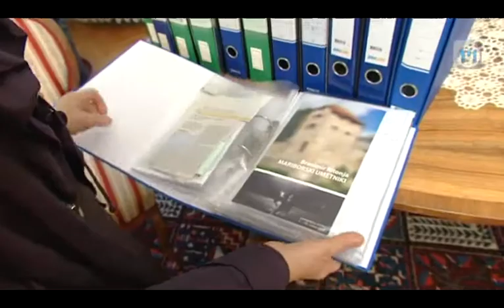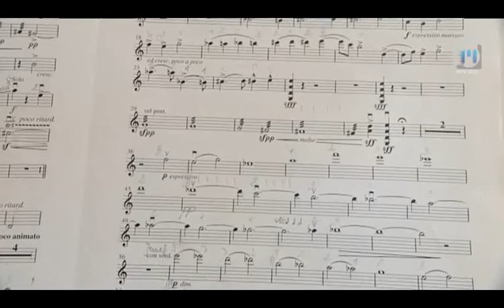Sledi: Feguševi, TV Maribor 17.2.2013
Feguševi - je družinski portret družine Feguš, nastal ob 20 letnici delovanja Godalnega kvarteta Feguš, ki ga sestavljajo ga  bratje Filip, Simon, Andrej in Jernej. Danes so  glasbeniki  odrasli in na svojih življenjskih in poklicnih poteh,  še vedno pa se vsakodnevno zberejo  na domu in dopoldnevi so namenjeni skupnemu  vadenju . Mama, uspešna zdravnica, skrbi, da imajo vse, kar potrebujejo, in  da trud  in uspehi ne bodo  šli v pozabo. Oče,  glasbenik, jih le opazuje,  očetovsko  ljubezen  in  skladateljsko  znanje  pa je  združil  v Godalni kvartet, ki ga je za sinove napisal leta 1999. In skozi to glasbo smo neko dopoldne odkrivali del 20 -  letne zgodovine tega edinstvenega družinskega sestava na mariborskem - godalnega kvarteta Feguš.

Sledi na sporedu Televizije Maribor vsako drugo nedeljo v mesecu... Twitter @TVMaribor I FB